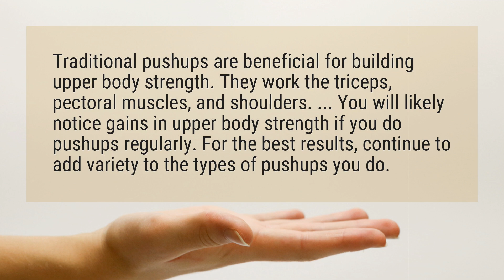Are Push Ups the best?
Traditional pushups are beneficial for building upper body strength. They work the triceps, pectoral muscles, and shoulders. ... You will likely notice gains in upper body strength if you do pushups regularly. For the best results, continue to add variety to the types of pushups you do.